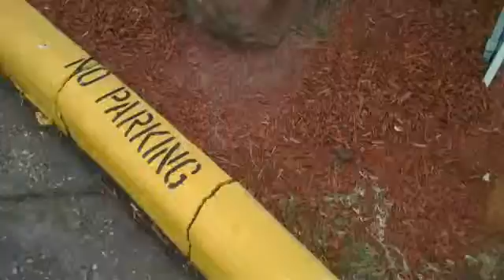Sunrise at Atascocita Apartments in Humble, TX 77346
View video of Sunrise at Atascocita apartments for rent in Humble, Texas 77346. Humble, TX apartments for lease at Sunrise at Atascocita apartments on FM 1960.